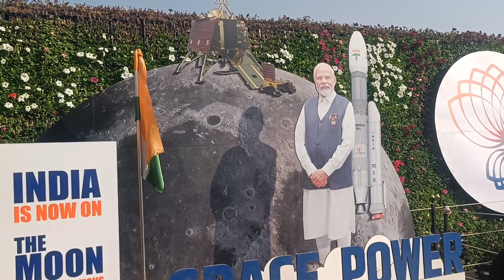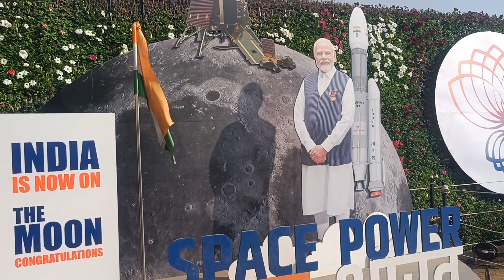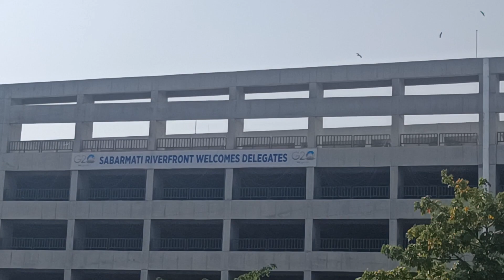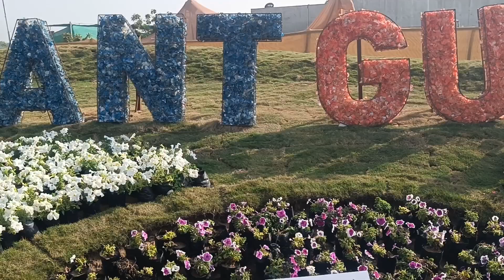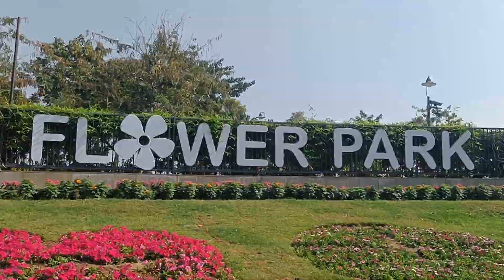PY:654 Flower Show in Gujarat 2024